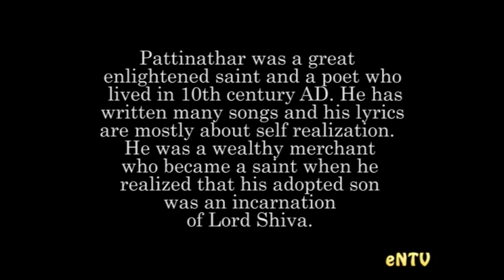Himalaya Yatra 2010 Pattinathar Song Explanation by Nithyananda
In this video from Himalaya Yatra 2010, living incarnation (avatar) Paramahamsa Nithyananda speaks on the famous song by Pattanithar (an enlightened master from South India). He also describes who is a paramahamsa.